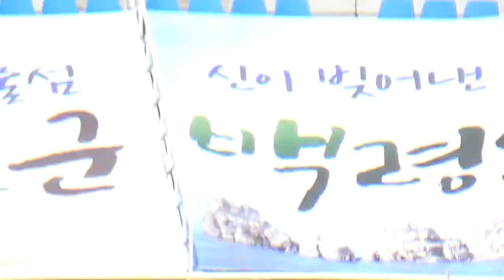[인모것직캠]180505 공격적으로 경기를 만들어가는 인천 vs제주UTD(1-2)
180505 인천유나이티드(1) vs (2)제주유나이티드